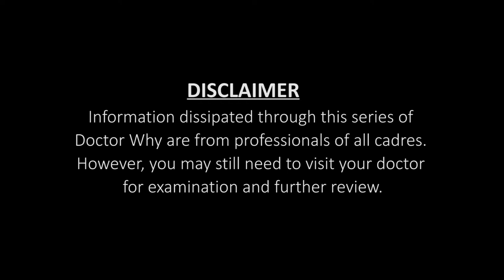Doctor Why Talks on Hypertension (Episode 3) Part 2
Checking your blood pressure with your android phone?
Warning Signs that MAY let you know you having or about to suffer complication of High Blood Pressure/Hypertension